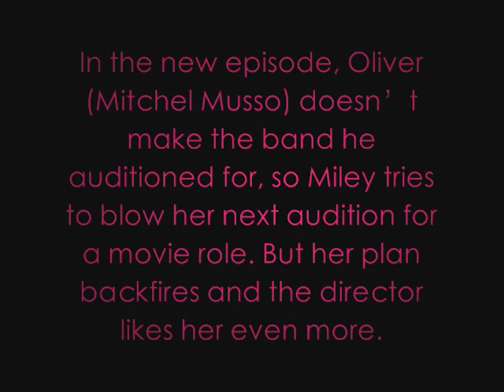SNEAK PEAK OF "YOU GOTTA LOSE THIS JOB"!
FOR MORE INFO ON THE SHOW CHECK OUR WIKIPEDIA OR VARIOUS MILEY FANSITES!
peace!